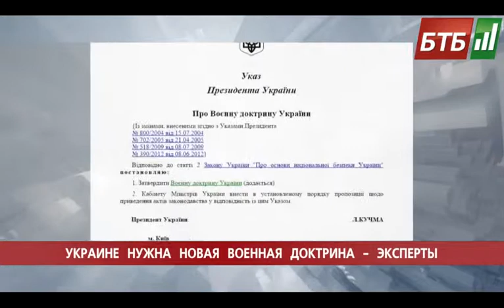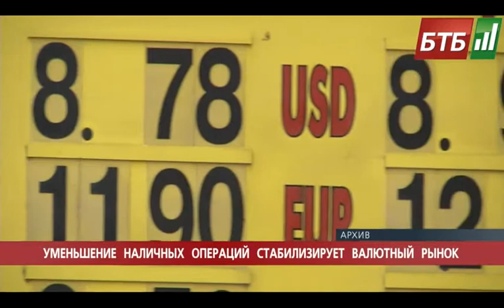Випуск 07-10-2014 о 09:00